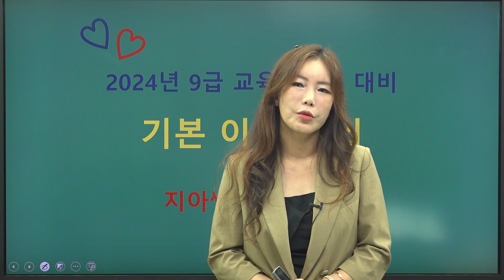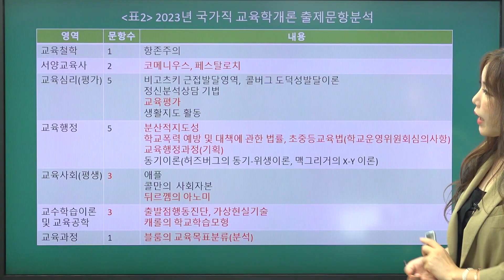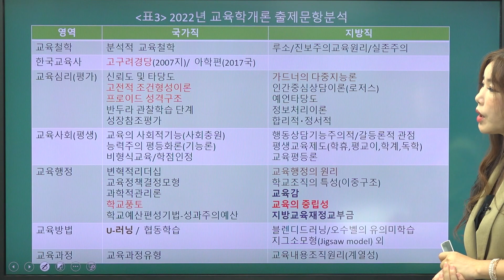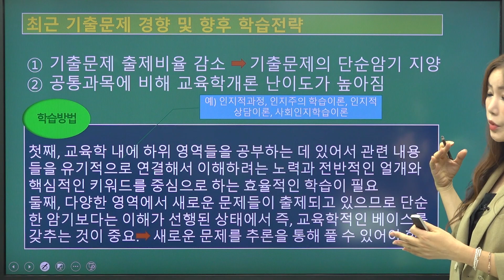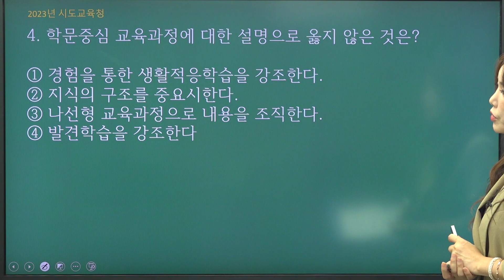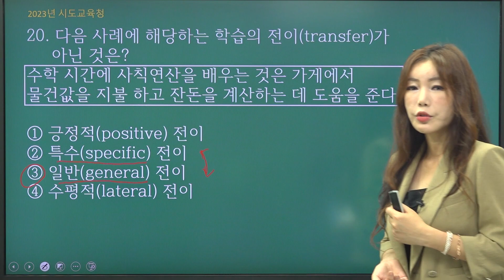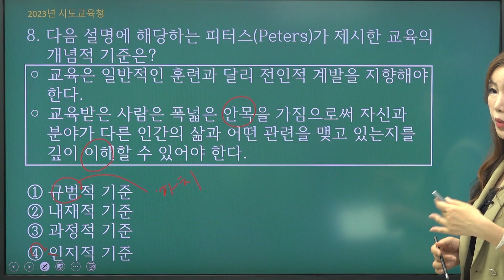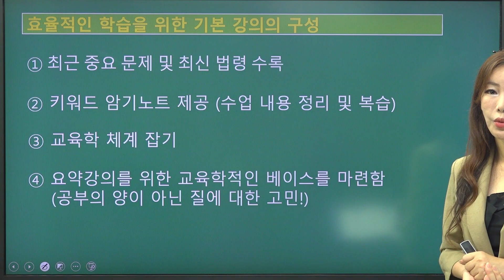[교육학개론] 2024 9급 교육행정직 대비 오리엔테이션